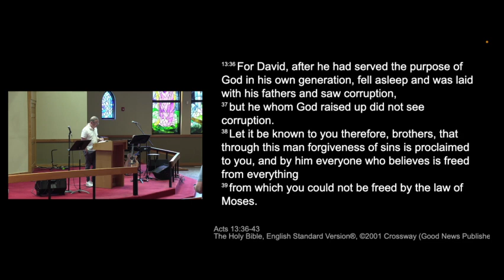Jesus Frees Those Who Believe | Acts 13:36-43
Today’s text is Acts 13:36-43, “Jesus Frees Those Who Believe”

OhioCornerstone.com